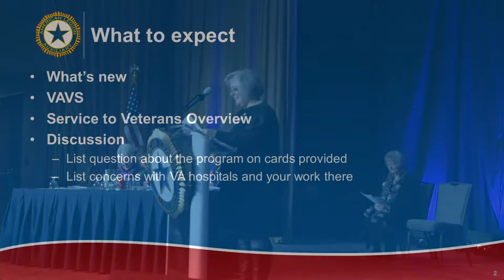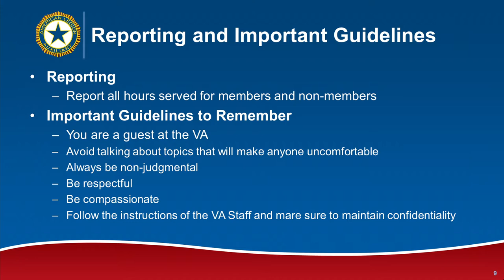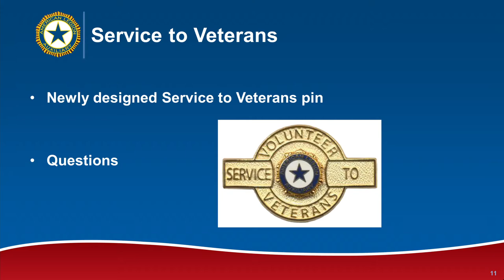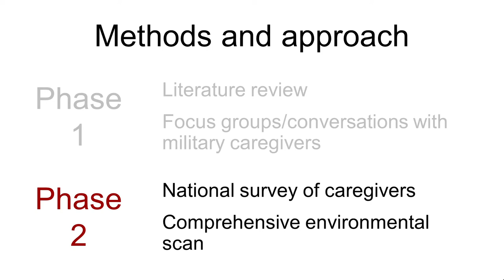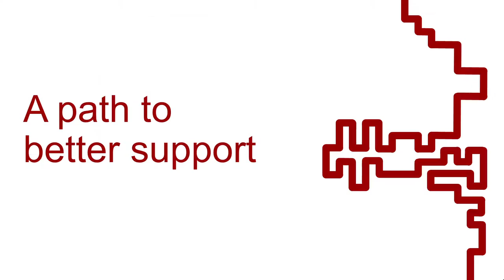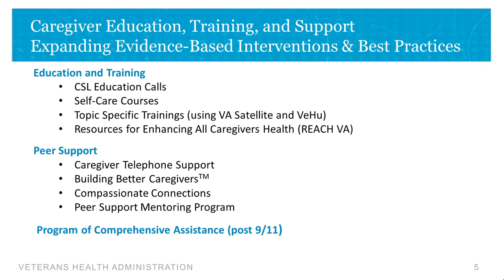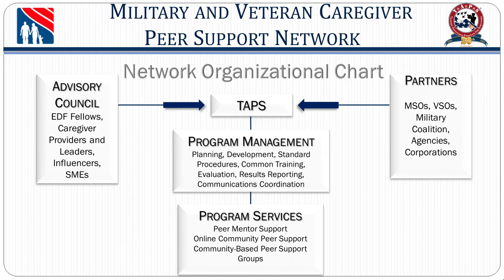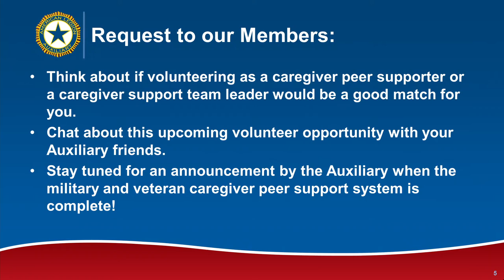2015 WDCC Session 2 - Part 3 | American Legion Auxiliary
For more than 30 years, American Legion Auxiliary members have made their presence known in our nation's capital. Joining fellow members of The American Legion Family, we learn about our veterans' needs and the legislative priorities of The American Legion, then we visit Capitol Hill to encourage our country's lawmakers to pass legislation that protects veterans' rights and provides for their needs.

This mid-year event also provides an opportunity for the organization's leadership to hear from Washington experts on issues relevant to the Auxiliary's mission of serving veterans, the military and their families.

Leadership, Collaboration, and Impact: Building a Stronger VA Voluntary Service Program
The Veterans Affairs Voluntary Service (VAVS) program has a new strategy focused on leadership, collaboration, and impact. Learn how this strategy connects with the larger reform efforts underway
within the VA. What are the VA’s plans to strengthen VA Voluntary Service? How will this affect VA’s VAVS partners such as the American Legion Auxiliary? Return home fired up to recruit more ALA members to serve our veterans as VAVS volunteers.

Caring for Caregivers: The Need and the Response
Family members have assumed caregiving roles for wounded and injured servicemembers and disabled and elderly veterans for as long as we have had a military service. It’s only in the post 9/11
period that the unique challenges facing military and veteran caregivers have been fully acknowledged. Development and implementation of a comprehensive response to military and
veteran caregiver needs is at last underway. Learn what’s in place already and what’s in the works. Find out about what the ALA has pledged to do to provide support to those in our own organization
and beyond who are in caregiving roles.